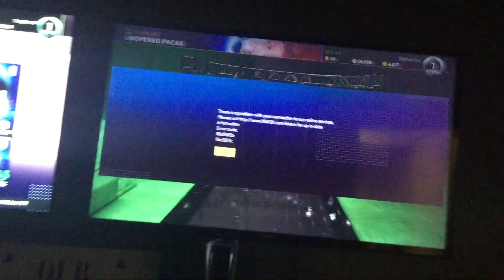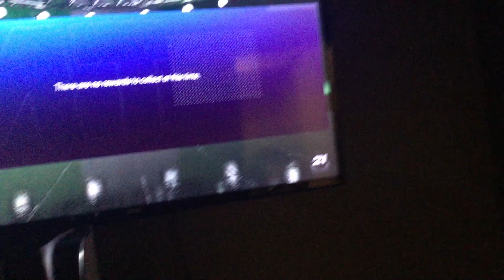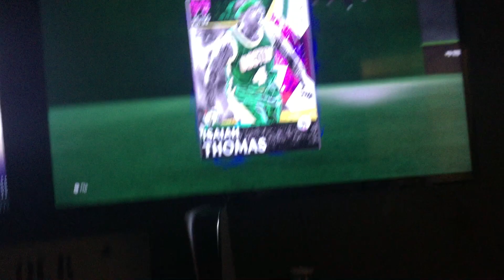Isaiah Thomas INVINCIBLE DARK MATTER